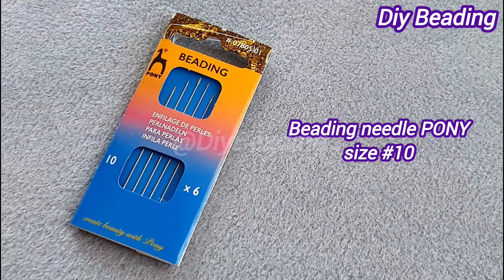💐Daisy flower bracelet/Summer jewelry/Even count peyote stitch/How to make easy and elegant bracelet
💐Daisy flower bracelet/Summer jewelry/Even count peyote stitch/How to make easy and elegant bracelet/DIY Tutorial

How to make the toggle clasp!
Watch starting at minute 35:52.
Adapt the toggle clasp to the model you are making.
Happy Beading my dear friend!